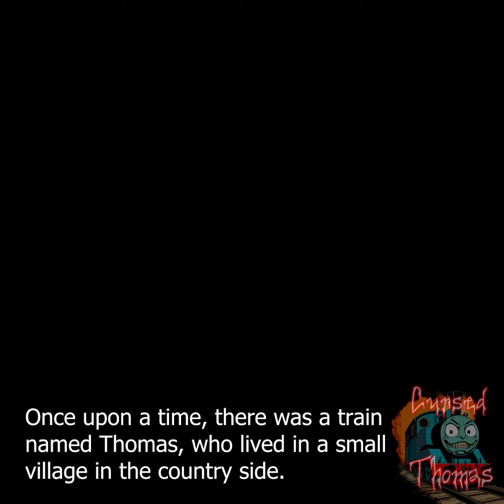Story about Thomas the Tank Engine Train Eats Pizza (SUBTITLES)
In this video, we follow the beloved Thomas the Tank Engine as he embarks on a culinary adventure and tries pizza for the first time. The video starts with Thomas overhearing a conversation about pizza and expressing his curiosity about the dish.

As Thomas sets out on his quest to try pizza, he encounters some of his friends who are eager to share their pizza-eating experiences with him. With their help, Thomas learns about different types of pizza and toppings, building up his excitement for the moment he finally gets to try it.

Finally, the moment arrives and Thomas takes a bite of his very first pizza slice. His reaction is priceless as he savors the flavors and textures of this delicious new food

ALL the content on this channel is ORIGINALLY CREATED by ME
📷 Camera and lens used to record this video: Sony ZV-E10 (E PZ 16-50mm F3.5-5.6 OSS)
🎤 I record my voice in Audacity
🎞️ I edited this video using Adobe Premiere Pro 2022